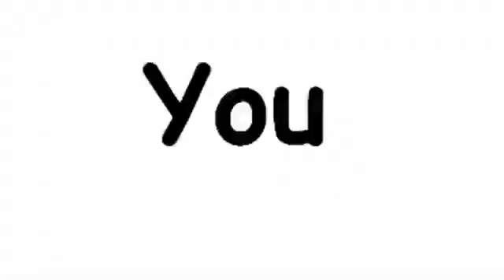Message to Bubbles Utonium (read description)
I WAS GONNA GIVE YOU NEZREN ALONTO AND BIGFATWOLFS GMAIL BUT NO YOU CHANGED!